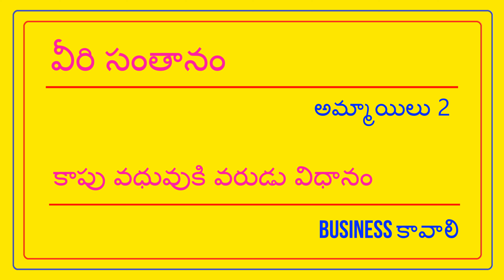కాపు అమ్మాయి DEGREE - వరుడు BUSINESS కావలెను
FEES 500/- || KAPU BRIDE - M HARITHA || @TNAIDUMARRIAGEBUREAU